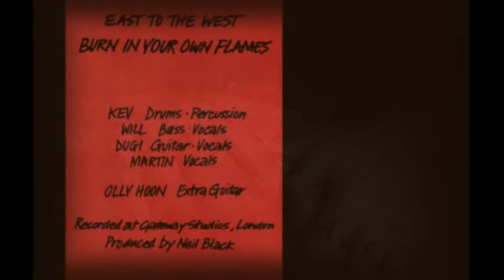ANTI PASTI - Burn In Your Own Flames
Punk band from Derby, Derbyshire, England, UK. Formed in 1979, split in January 1984.
     Track taken from "East To The West / Burn In Your Own Flames" Single - 1982.